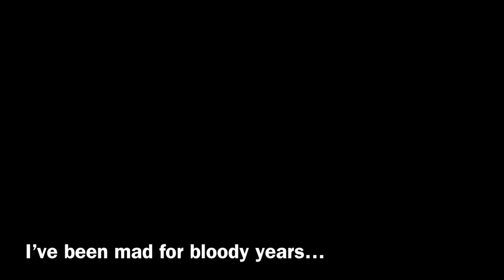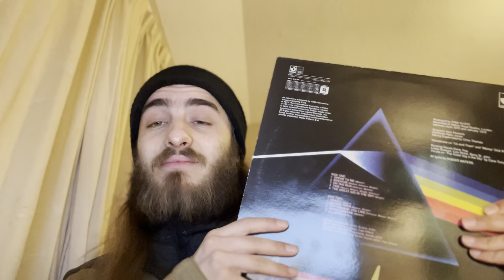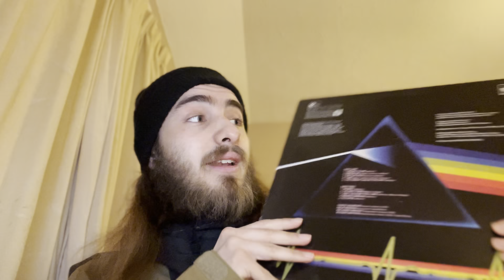The Anorak Review Show - Series 3 - Episode 115 - The Dark Side of the Moon by Pink Floyd (Part 1)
Better late than never. The Anorak finally manages to begin his review and analysis of one of the most iconic and celebrated albums of all time ever. Soon into its 50th anniversary, the 1973 Pink Floyd classic, The Dark Side of the Moon…